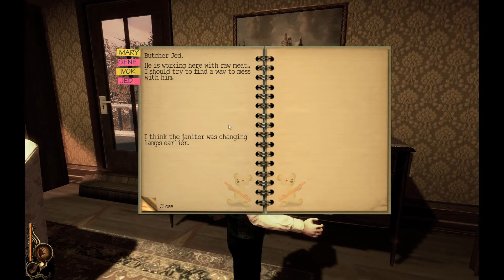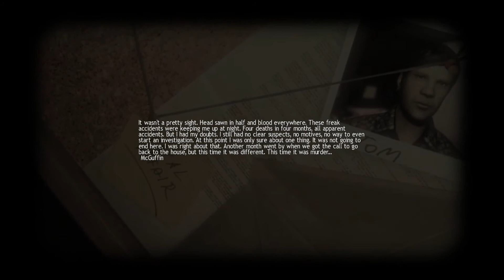Lucius - With Jezdamayel - 5 - Welcome back!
Want to see the game and not hear me just chatting?? 8:58
I am such a little devil...HAHA!!  UGH!~